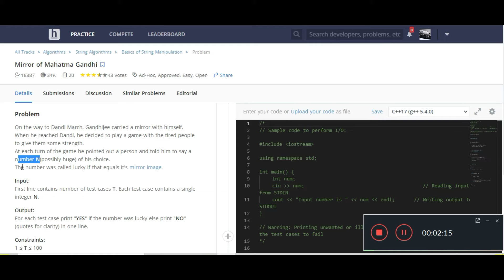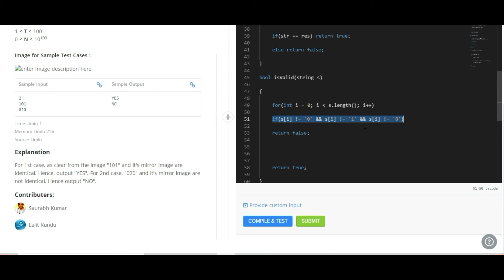Mirror Of Mahatma Gandhi || Hackerearth || Trilok Kaushik || Tejus Chaturvedi || GeeksMan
This question belongs to Hackerearth directory :
Hackerarth --) Algorithms --) String Manipulation --) Basics of String Manipulation
Ques name :  Mirror of Mahatma Gandhi

Coordinated by : Trilok Kaushik
Created by : Tejus Chaturvedi
Label : GeeksMan.